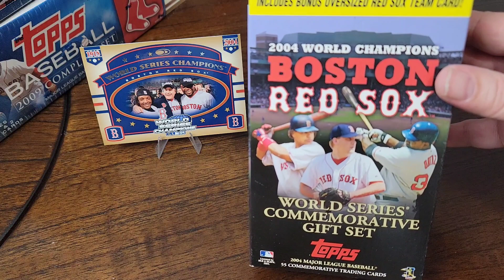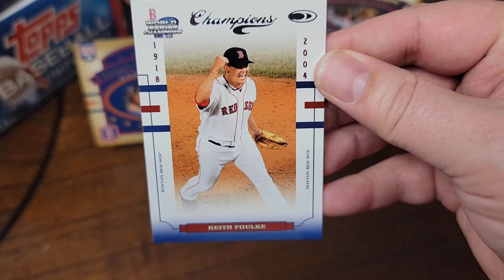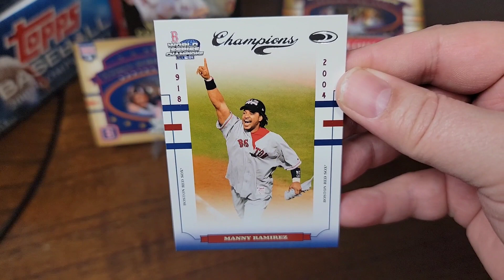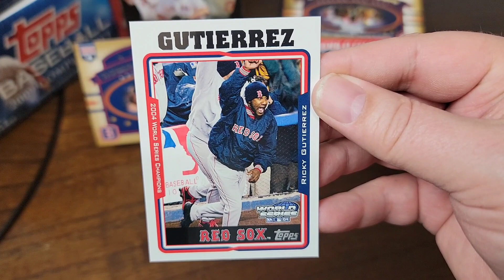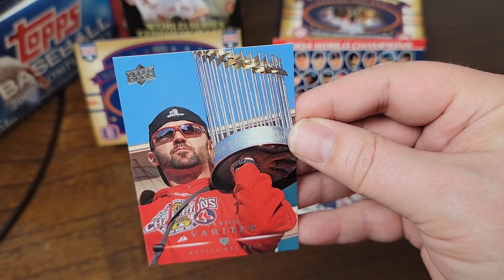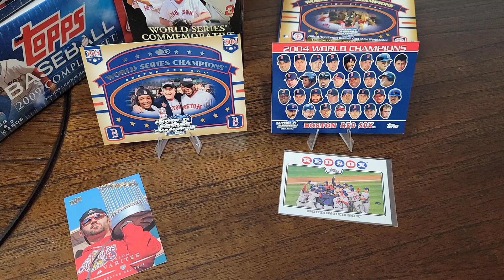#372 VR for 4SoftCorners!! Celebration 🎉🎈🎊🎉🎈